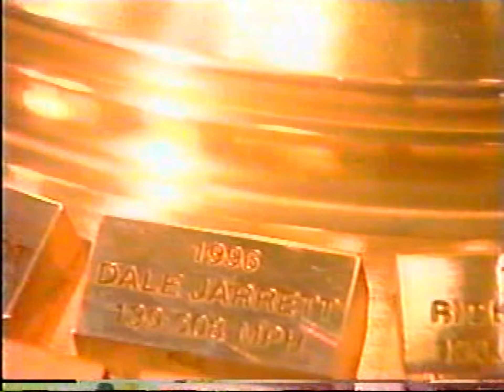Jeff Gordon 2001 Winston Cup Season Highlights [Part 2]